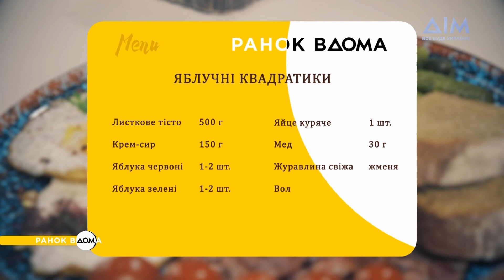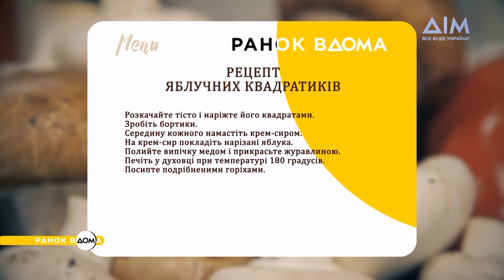Яблучні квадратики. Сезонна випічка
Заплющуйте очі і уявляйте: гарячий чай, цікавий фільм і затишний плед.
Ідеальна картинка, правда? Але ми знаємо, як зробити її ще кращою – варто лише додати домашню випічку. Тож сьогодні для вас рецепт яблучних квадратиків. Смачного!